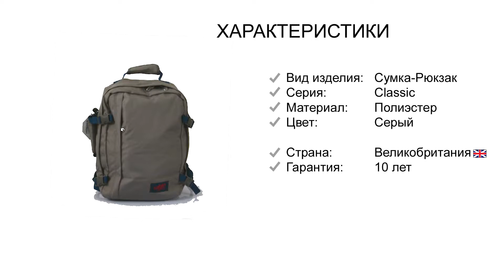Сумка-рюкзак CabinZero CLASSIC 36L/Grey Moor Cz17-1902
Сумка-рюкзак среднего размера- оптимальное решение для командировки. Позволит взять с собой самые необходимые вещи. Дизайн- классический, цвет- практичный серый. Изготовлено из полиэстера- это надежный материал, водоотталкивающий и прочный. Внутреннее пространство достаточно грамотно продумано- два автономных отделения с различными секциями, карман на молнии на передней части, отсек под ноутбук 15 дюймов. Плечевые лямки регулируются, две ручки для переноса располагают застежками. Размеры- 30*44*19, вес- 0,7 кг, объем- 36 л.

Okoban отслеживание местоположения – это гарантия того, что рюкзак, можно отследить в случае его потери (или даже кражи). Система связана непосредственно с собственной системой отслеживания багажа авиакомпании. Вам просто необходимо зарегистрировать серийный номер изделия (сразу же после покупки) на сайте Okoban.com. Вы гарантировано получите дополнительную защиту на протяжении всей жизни, при использовании такой инновационной системы.